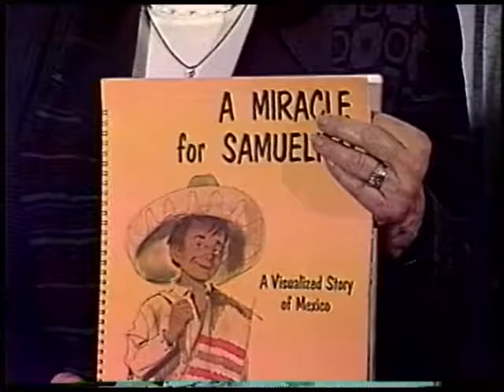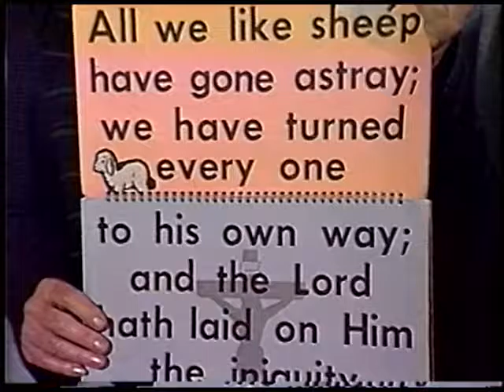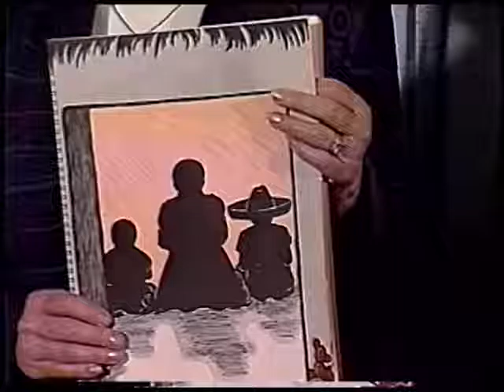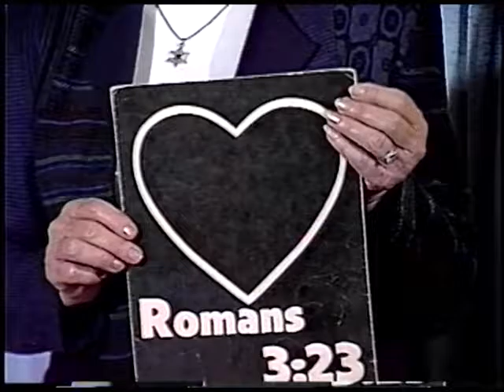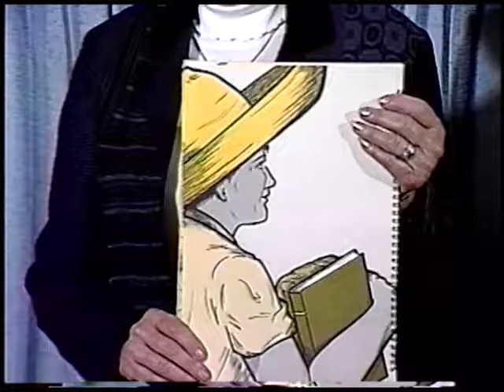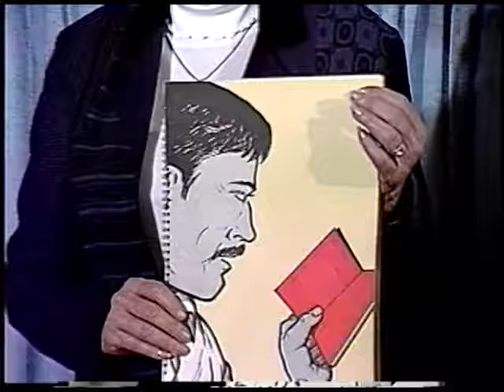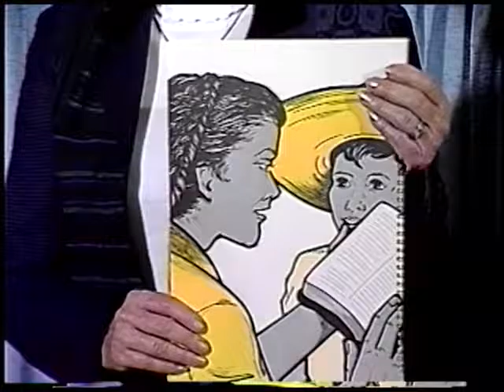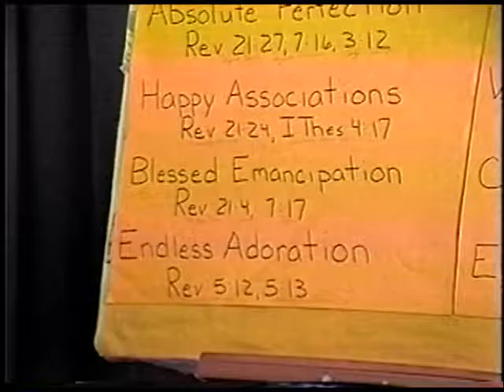Samuelito part 8